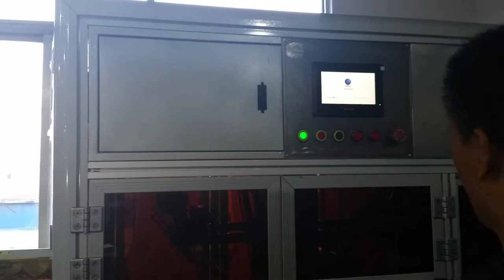automatic cups heat transfer printing machine